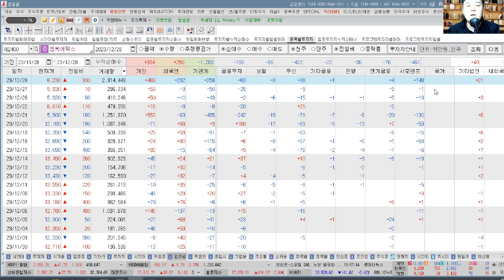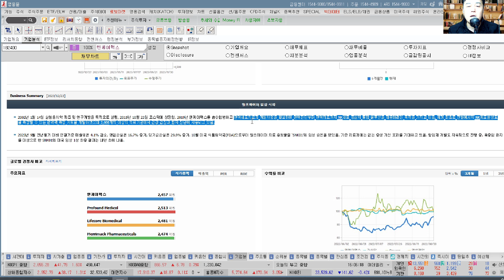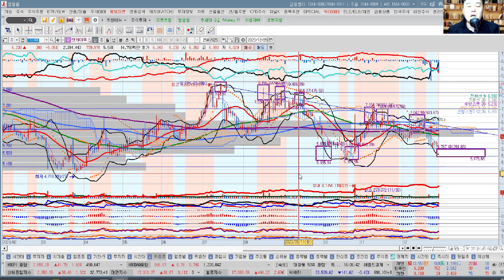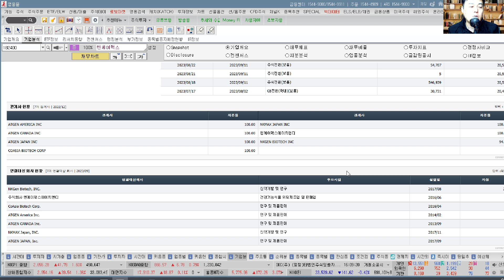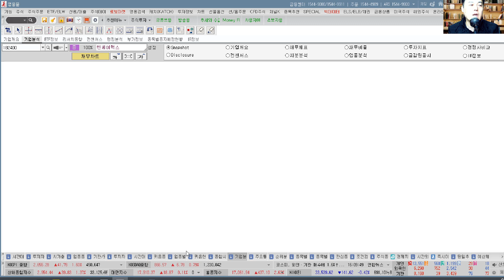엔케이맥스(182400) 추수기(추수) 전문가 종목 분석